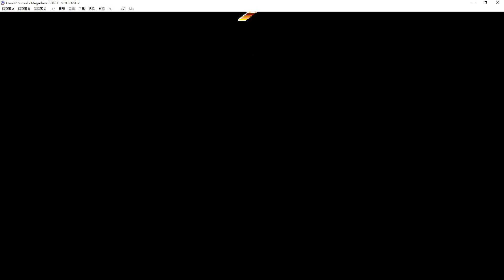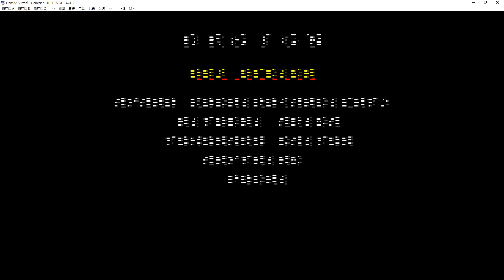怒之鐵拳 2 恐龍快打大小黃帽版 - Free Game Download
MD Streets of Rage 2 Mustapha father and son partner
模擬器 Gens32 Surreal 1.72cn

Feel interesting please click Like 👍